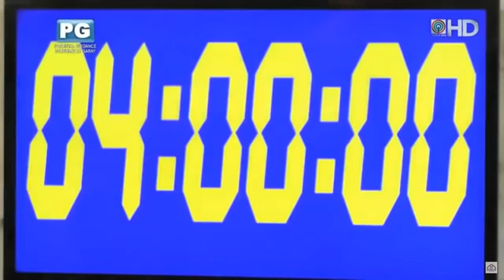PBB OTSO MARCH 13,2019 PART 1 (DON'T FORGET TO SUBSCRIBE)